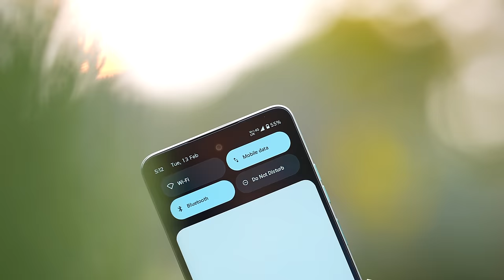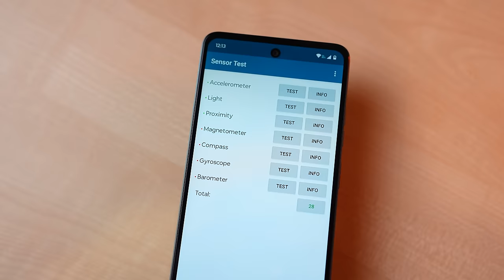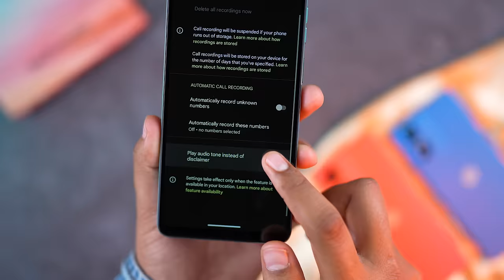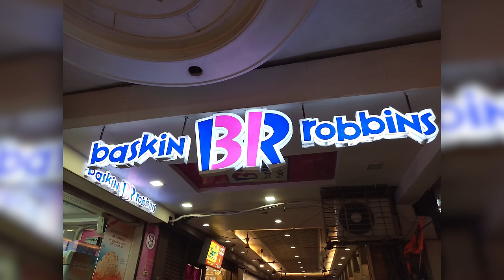Beautiful Budget Friendly Phone - Moto g04 !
This is Moto g04 from Motorola. Moto g04 comes with Unisoc T606 processor with 90Hz HD+ Display with 5000mAh Battery

Here is Moto g04 Unboxing and initial  Impression video
This smartphone comes under 8000 price in India

00:00 - Intro
00:36 - Price and Unboxing
02:19 - Display
02:46 - Performance

*Review unit is provided by Motorola India but explanation based on my initial Experience